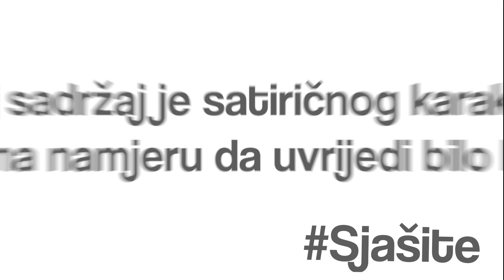Uhljeb nedjelje (tjedna): Dragan Čović; epizoda 11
Ovog puta ni hefte, ni sedmice - nego TJEDNA! 🥖

Južno od Ivana, iz srca Hercegovine nam stiže možda i najpoznatiji uhljeb među našim liderima.

Dvadeset i dvije godine uhljebarskog staža i nemjerljivih uspjeha na polju poboljšanja položaja Hrvata.

Zli jezici bi rekli da su uspjesi nemjerljivi, jer ih nema - a ti nam kaži koga smatraš PODOBNIM za narednog UHLJEBA NEDJELJE/TJEDNA/HEFTE. 🐈

Materijal nastao u saradnji sa ekipom iz @Satro.info.